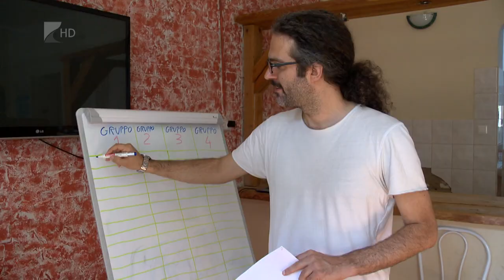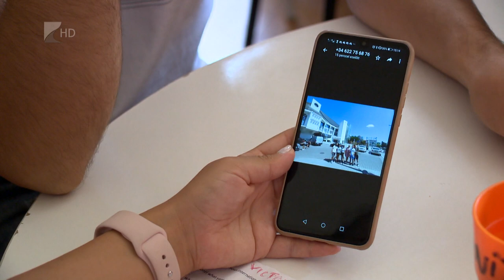Diákcsere-program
A demokrácia, a környezetvédelem, a vallások közötti párbeszéd – csak néhány fontos téma azok közül, amelyek megvitatására otthont ad a nyíregyházi Mustárház, ahol a nyár folyamán több diákcsere-programot lebonyolítanak. A jelenleg is tartó csereprogramra öt országból érkeztek fiatalok, akik a vallások közötti párbeszéd problémáját dolgozzák fel informális keretek között.